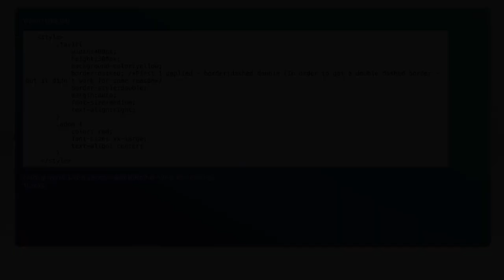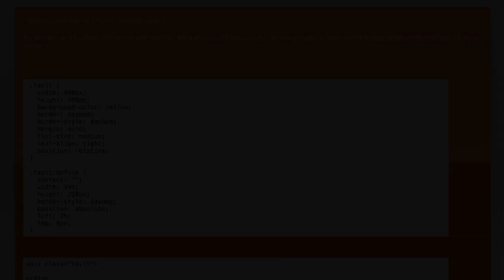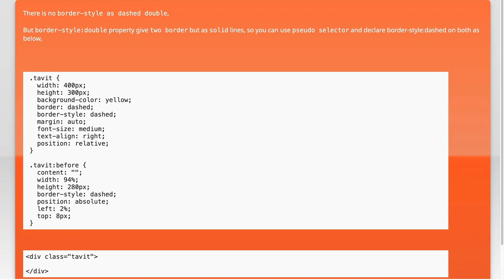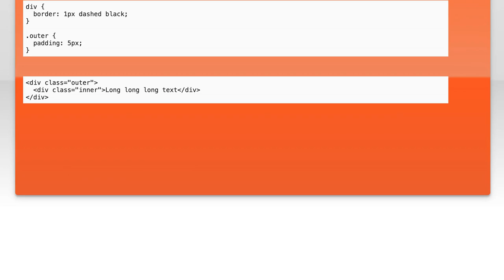How to enable a double dashed border?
html: How to enable a double dashed border?